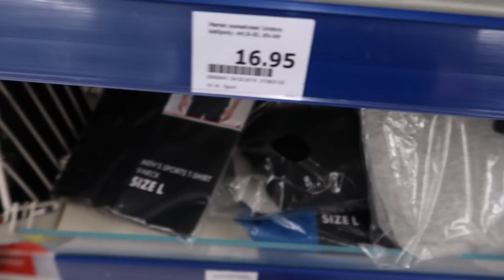€25 ACTION OUTFIT CHALLENGE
Ik kon wel wat nieuwe kleding gebruiken, dus probeerde ik om voor 25 euro een complete outfit te scoren bij ACTION. Ik kan alvast verklappen dat deze challenge een stuk lastiger was dan verwacht!

POSTADRES:
Bedrijvenpark Twente 325
7602 KL  Almelo
Nederland

MIJN APPARATUUR:
Nikon D5200: